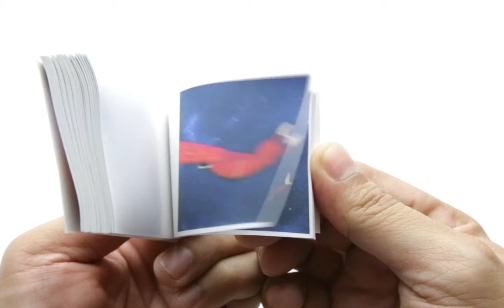To Infinity and Beyond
Flipbook of a delightful vintage cartoon character realizing his dream of soaring into outer space, this book offers inspiration and support, along with a smile.